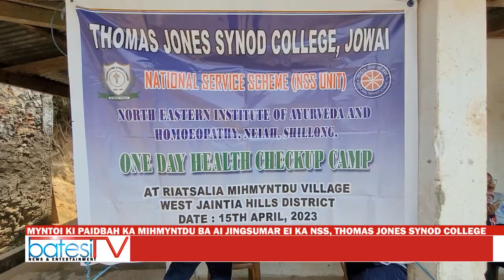MYNTOI KI PAIDBAH KA MIHMYNTDU BA AI JINGSUMAR EI KA NSS, THOMAS JONES SYNOD COLLEGE